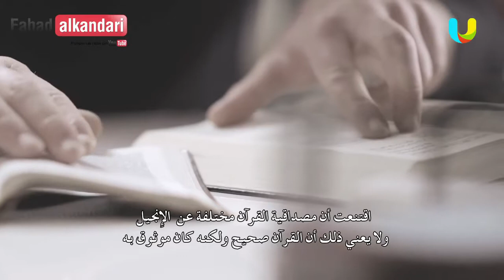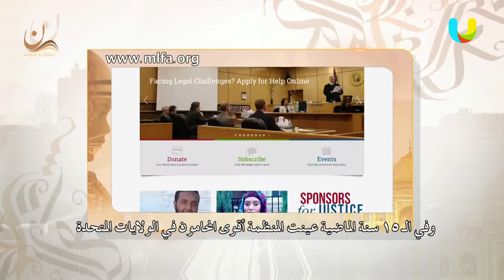Islam Convert to Islam James Eric meek from USA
Peace an love